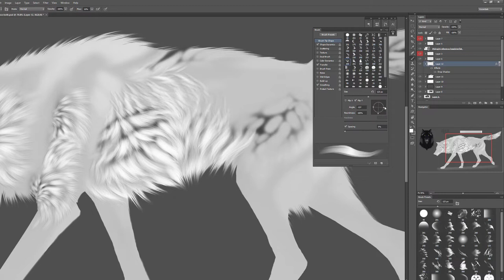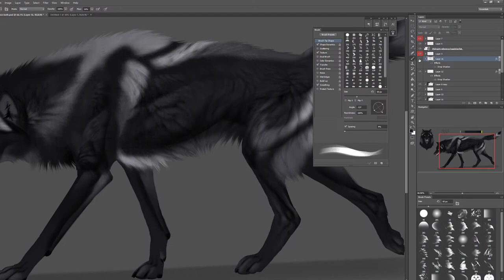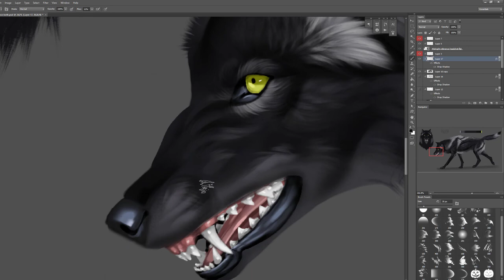Midnight - wolf fur and shading speedpaint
A short speedpaint of shading + detailing this fullbody from a base!

Music Pirates, by bullets and octane